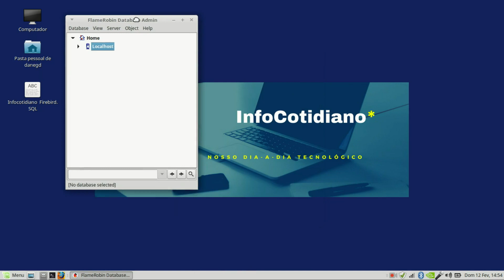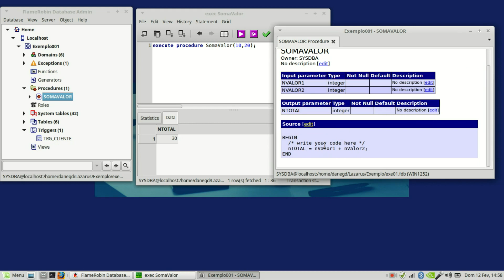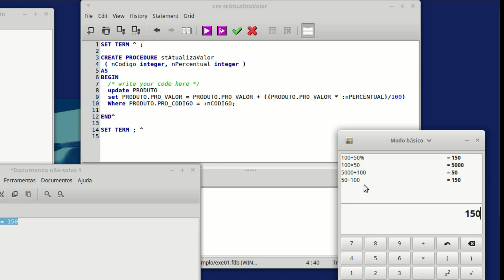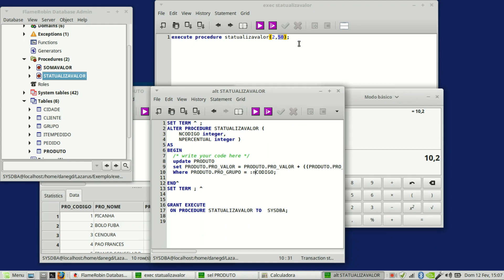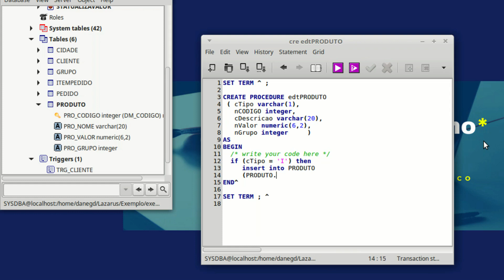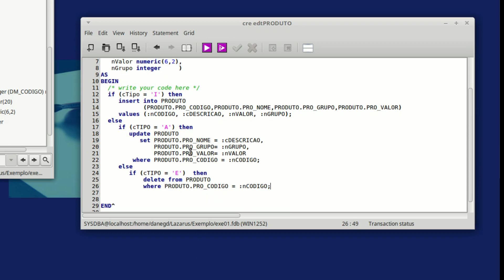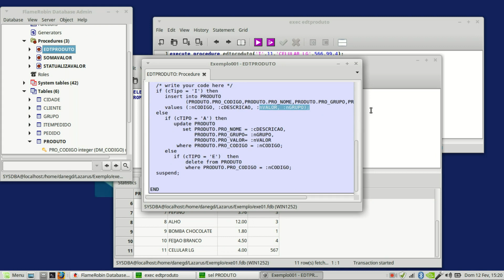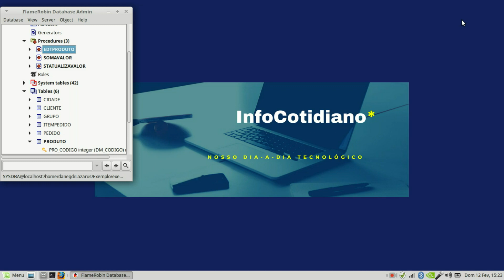Curso Firebird SQL 27 - Stored Procedures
►► Clique em curtir e ajude a divulgar o meu trabalho ! ◄◄

Stored Procedure é uma coleção de comandos em SQL para otimização de Banco de dados. Encapsular tarefas repetitivas, aceita parâmetros de entrada e retorna um valor de status.

►► Confira os exemplos abaixo: ◄◄

Neste vídeo vamos criar os seguintes procedimentos:
Exemplo 1 - Somar dois valores
Exemplo 2 - Atualizar preço de produto com calculo percentual
Exemplo 3 - Incluir, Alterar ou Excluir registros